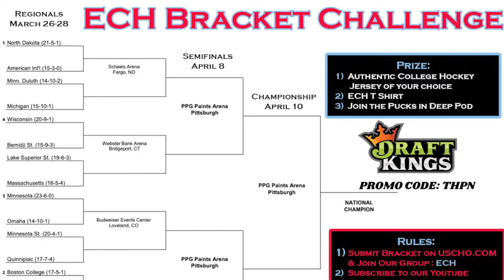Dave Starman & Colby Cohen l Pucks in Deep Ep.63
This week on Pucks in Deep we have play-by-play announcer Dave Starman to give us his take on calling the Fargo Regional and what he expects for the Frozen Four. Starman also gives his opinion on the transfer portal as well as players signing in the NHL. Around the 36:00 mark, Colby Cohen joins us from the ESPN Crew. We get Colby's picks for the Frozen Four as well as his thoughts on college hockey today compared to when he won a National Championship for BU 12 years ago. The last 15:00 minutes you'll hear the ECH boys giving a recap of the tournament so far and our picks for the Frozen Four! All that and more on this weeks episode of Pucks in Deep!